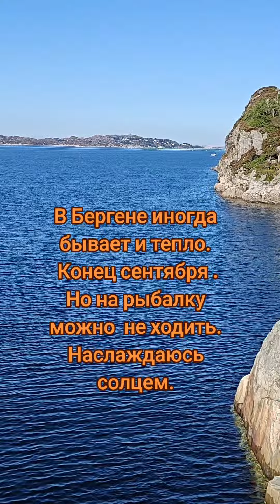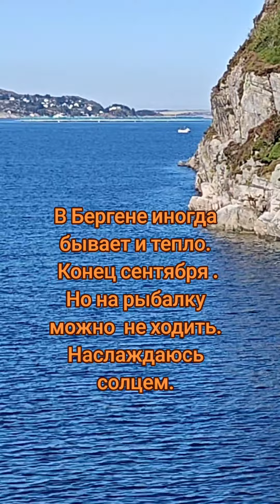В Бергене иногда бывает и тепло. Конец сентября .Но на рыбалку можно не ходить, вокруг одни сети.